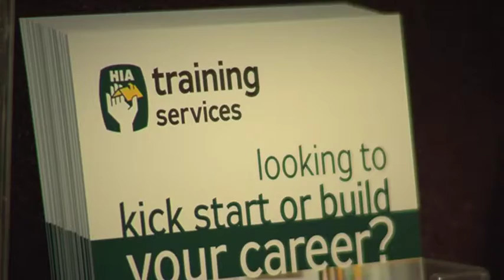The West Real Estate Program on ch7 2014 S03E33 HIA Tips